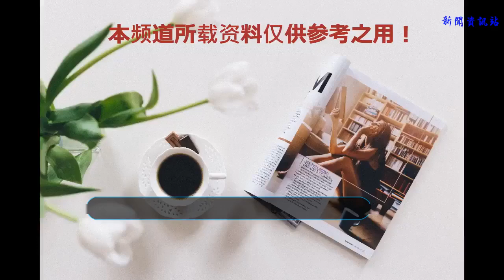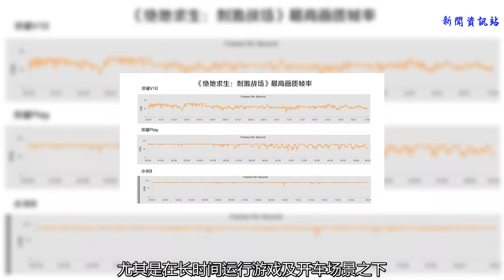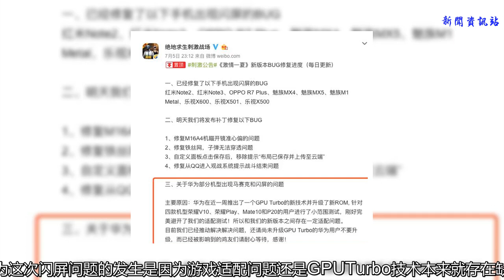華為用戶剛升級完GPU Turbo就翻車！網友：還能不能好好玩游戲了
前不久，華為推出了一項名為“GPU Turbo”的手機應用技術，就像它名字中的“Turbo”(渦輪增壓)一樣，GPU Turbo就是一種類似汽車上渦輪增壓的技術，是一種軟硬協同的圖形加速技術，能夠提高手機GPU的性能，圖形處理效率提高60%。通過部分媒體的測試和報道，首款搭載GPU Turbo的華為榮耀play在部分場景之下，確實表現出了驚人的性能，可與高通最新的驍龍845處理器相媲美。近期，榮耀V10、華為P20、華為Mate 10系列也都推送更新了該技術。
    當然，在之前的測評過程中，華為榮耀play在運行《絕地求生刺激戰場》個別場景之下，還是暴露出了不穩定的一面，尤其是在長時間運行游戲及開車場景之下，但總體來講GPU Turbo技術還是為華為用戶帶來的驚喜。近日，在更新《絕地求生刺激戰場》最新版本之后，許多華為榮耀play以及升級GPU Turbo的華為手機用戶發現，華為手機在運行出現了貼圖錯誤、屏幕畫面馬賽克以及閃屏等現象，原本的驚喜一下就變成了驚嚇。
    通過網友上傳的《絕地求生刺激戰場》馬賽克畫面，我們發現大部分貼圖錯誤以及閃屏現象并未影響到用戶的游戲體驗，只是在感觀上存在一定的不適感。當然也有網友上傳了更嚴重的現象，幾乎滿屏否是馬賽克，操作游戲都十分的困難。在該現象發生后，許多網友都在華為官方的花粉俱樂部吐槽問題的嚴重性，期間雖有網友提供解決辦法，但似乎并沒有什么卵用。不好用戶還在華為官方微博下留言，抱怨麒麟處理器的游戲優化不如高通驍龍和蘋果A系列。
    對于華為手機用戶出現的這類問題，《絕地求生刺激戰場》手游官方即使做出了回應，主要是因為華為升級GPU Turbo技術，恰巧避開了游戲的適配測試，目前華為和游戲官方已經在推動問題解決，所以華為手機用戶在游戲再次更新之前還是別玩《絕地求生刺激戰場》了。你認為這次閃屏問題的發生是因為游戲適配問題還是GPU Turbo技術本來就存在缺陷呢？